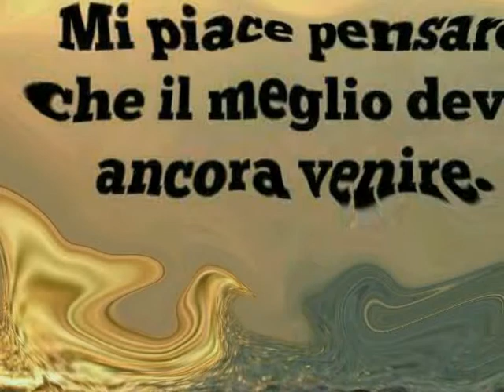La mia arte